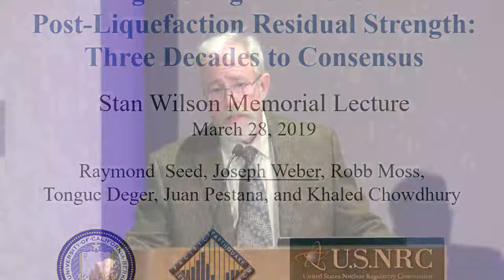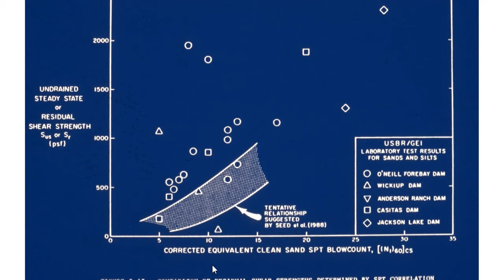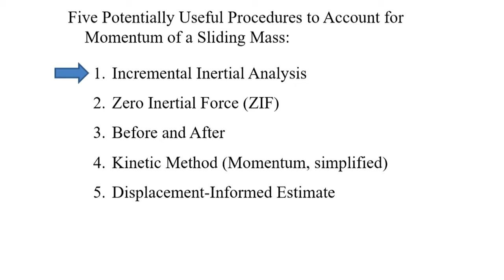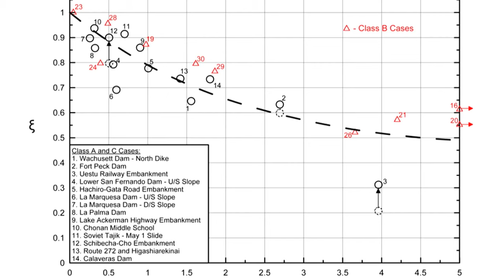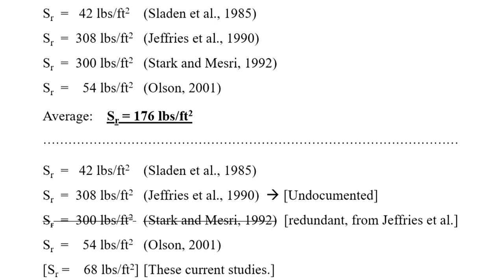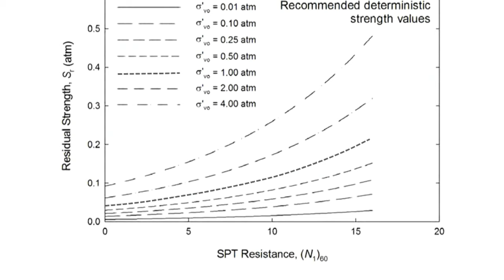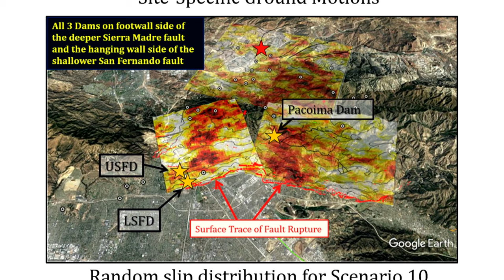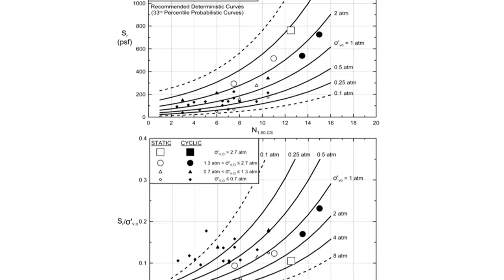2019 Stanley D. Wilson Memorial Lecture - Professor Raymond Seed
Join us as Professor Seed presents recently completed research on the engineering prediction of post-liquefaction residual strengths (S,). A principal finding: the industry has been underestimating S, for most projects. Improved characterization of S, can sometimes "save" projects that might otherwise require extensive seismic mitigation. The research and engineering tools developed for evaluating post-liquefaction strengths  involve development of new back-analysis methods, as well as new over-arching understandings of mechanics that usefully serve to explain the juxtaposition of many previous S, investigations and relationships.

The result appears to be pragmatic predictive relationships for S, that can be used with new confidence, both in simplified analyses as well as in more advanced nonlinear seismic deformation analyses of all types of potentially high hazard projects. This is particularly apropos for subduction regions like the Pacific Northwest.